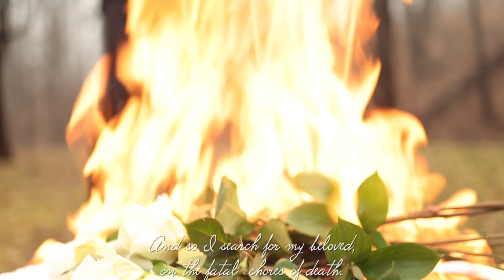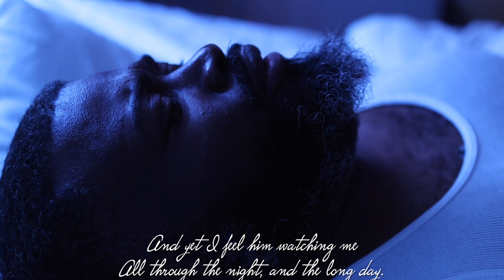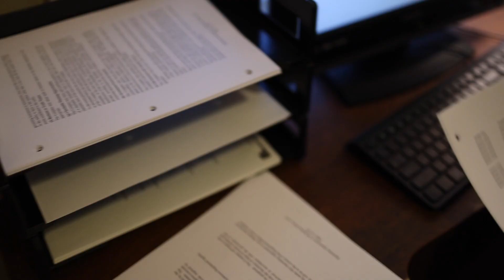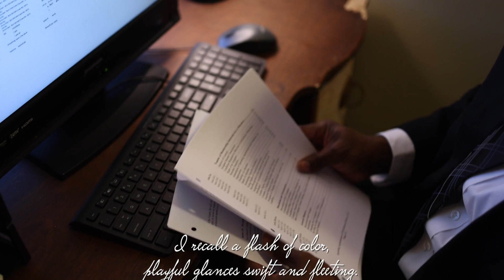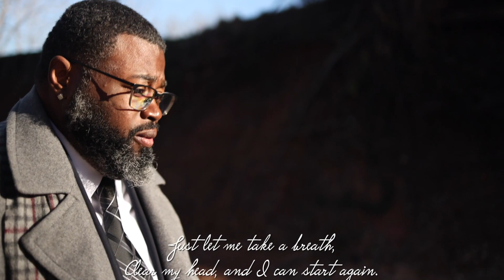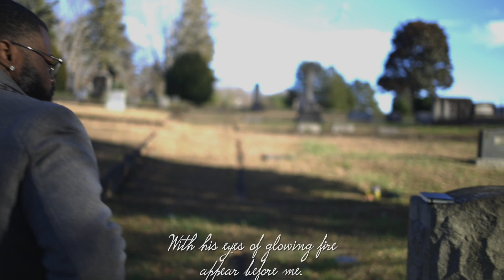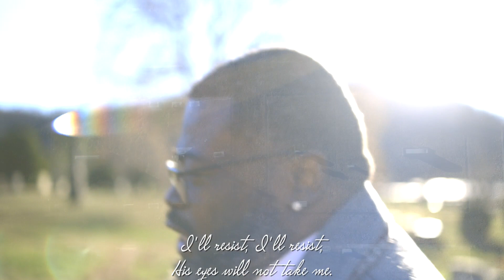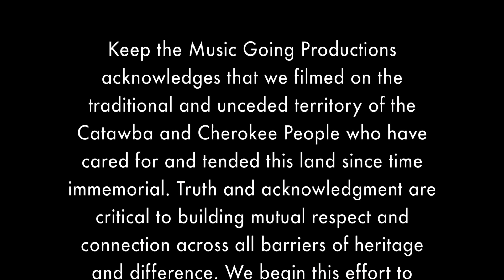Vanished Part 1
“I see him, that dark mysterious stranger….what does he want from me?”

Experience this cinematic journey about longing, heartbreak, and searching for love that may have you thinking about opera in a whole new way. John Holiday and Russell Thomas, two phenomenal artists, star in this this indie art film directed by Ryan McKinny. Shot in the beautiful, wooded countryside near Asheville, North Carolina, McKinny uses a variety of special effects and cinematic techniques to create the world of the imagination depicted in the movie.

Adapted from Janáček’s original song cycle, “The One Who Disappeared, Vanished is written by poet and librettist Kathleen Kelly. While the story is new, Vanished reflects the essence of the composer’s musically and dramatically riveting masterpiece: a person trapped in the mundanities of ordinary life longs for the “exotic”—the freedom to pursue love in a place unfettered by societal confines. A theme found in the Orpheus myth—searching for love in the metaphysical realm—is ever-present in the film.

“The two men featured in Vanished live in two different worlds---one earthbound, and one of the spirit,” Ryan says. “In the end, we leave it up to the viewer to decide what is real.”

The soundtrack includes all 22 songs from Janáček’s The Diary of One Who Disappeared, as well as “Chiamo il mio ben così “and “Che farò senza Euridice?” from Gluck's ORFEO ED EURIDICE, and the duet “Pur ti miro” from Monteverdi's L'INCORONAZIONE DI POPPEA.

DIRECTOR: Ryan McKinny
PRODUCERS: Tonya McKinny, Ryan McKinny
EXECUTIVE PRODUCER: The Dallas Opera
WRITERS: Ryan McKinny, Tonya McKinny, Kathleen Kelly
"Diary of One Who Disappeared” (English Adaptation written by Kathleen Kelly)
PIANISTS: Kevin J. Miller and Kathleen Kelly;
DIRECTOR OF PHOTOGRAPHY: Ryan McKinny
CAMERA OPERATORS: Tonya McKinny, Ryan McKinny
SOUND CAPTURE: Tonya McKinny
EDITOR: Ryan McKinny
PRODUCTION COMPANY: Keep the Music Going Productions